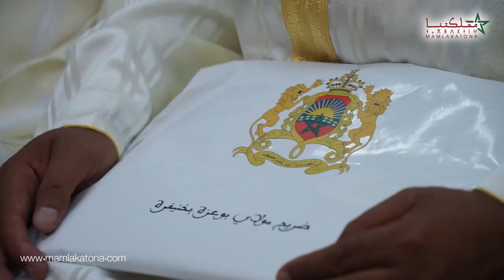تسليم هبة ملكية لشرفاء ضريح مولاي بوعزة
الإشتراك و تفعيل زر الجرس ضروري لكي تصلك جميع الحلقات و لكي نستمر في النشر